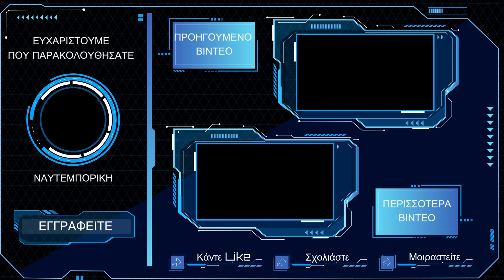Μεγάλη ανησυχία του καθηγητή Γεωπολιτικής Ιωάννη Μάζη!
Ιωάννης Μάζης: Εφιαλτικό σενάριο! Ισοπεδωτική απάντηση στο Ισραήλ με πυρηνικά από Ιράν που θα μπορούσε να οδηγήσει σε Παγκόσμιο Πόλεμο. SOS για τον ρόλο της Τουρκίας στη σύγκρουση και γιατί πρέπει να προστατευτεί οπωσδήποτε η Κύπρος.

Υπογράψτε τη Διακήρυξη της Επιτροπής για την Εθνική Κυριαρχία και την Κύπρο